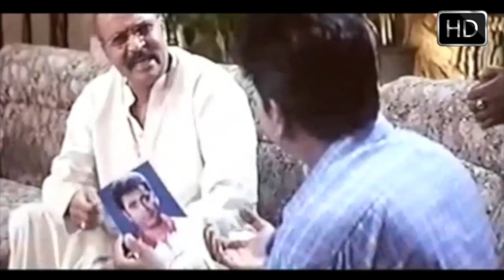Shiva Rajkumar want to beat Her Sister Boyfriend | ಶಿವ ರಾಜ್‌ಕುಮಾರ್ ಅವರ ಸಹೋದರಿ ಗೆಳೆಯನನ್ನು ಸೋಲಿಸಿದರು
Kannada Movie - Thavarige Baa Thangi is a 2002 Indian Kannada-language drama film directed by Om Sai Prakash and written by Ajay Kumar. The film cast includes Shiva ...
Release date: 1 November 2002
Production company: Mega Hit Films